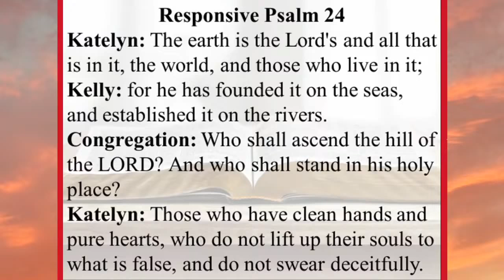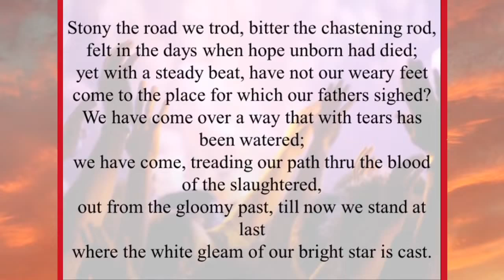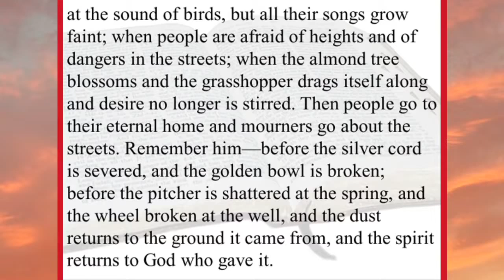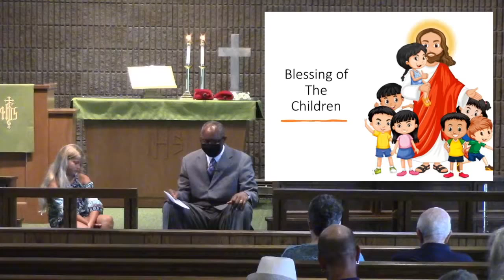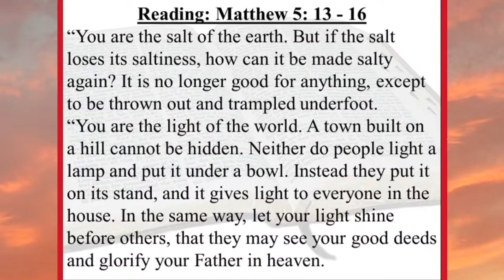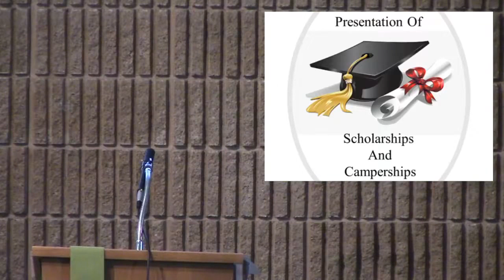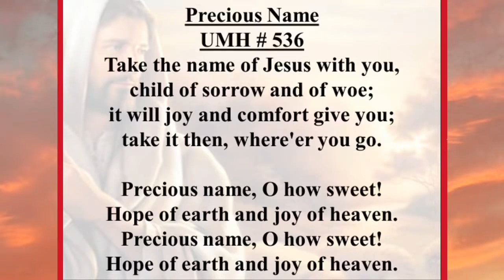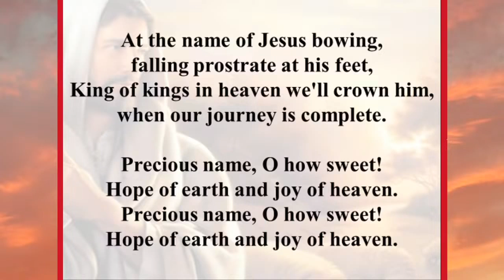Seventh Sunday after Pentecost / Celebrating the achievements of our students [7/11/2021]